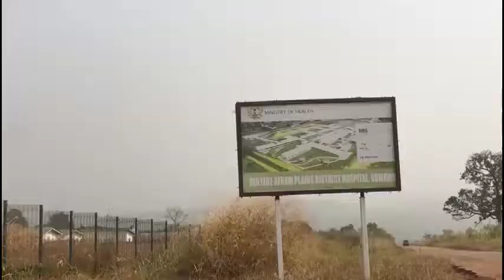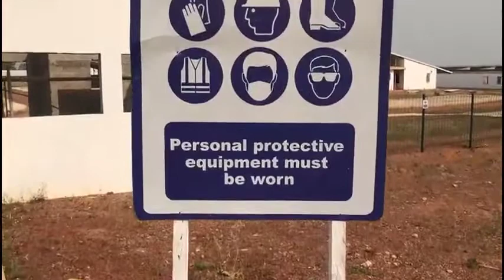kumawu kwamang hospital neglected since 2016(A journey to my hometown)